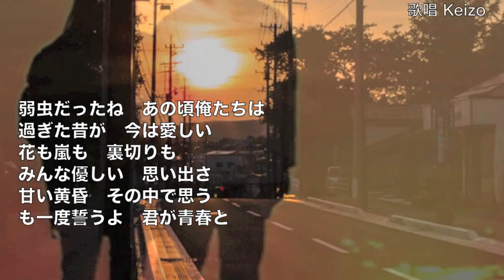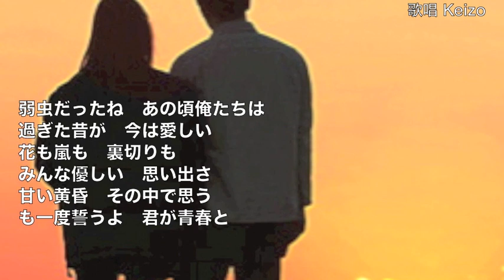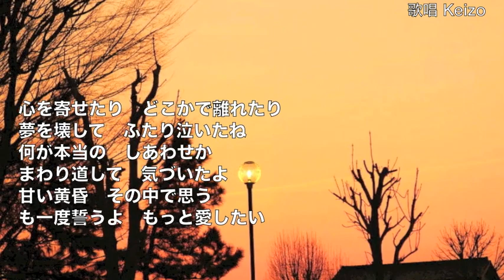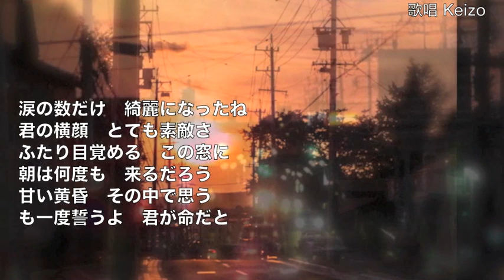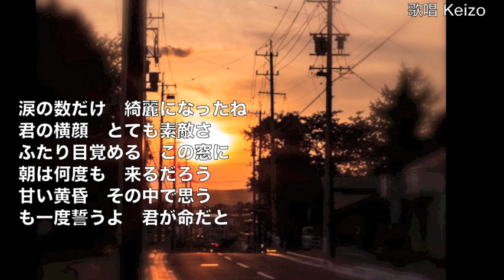[新曲] 黄昏／ 山川豊 cover Keizo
2017年6月14日発売！　 山川豊さんの「黄昏」を唄わせていただきました。 作詞：原文彦　作曲：叶弦大 　編曲：丸山雅仁